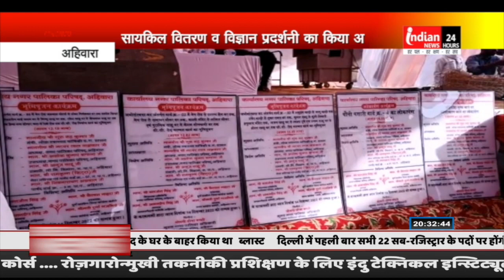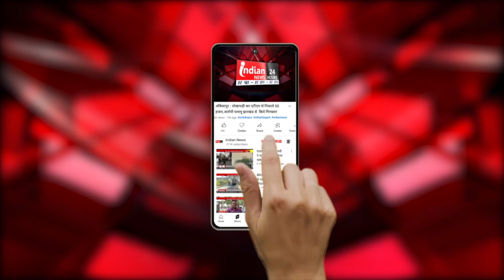दुर्ग : पीएचई मंत्री पहुंचे अहिवारा आत्मानंद स्कूल, सायकिल वितरण व विज्ञान प्रदर्शनी का किया अवलोकन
Indian News : कैबिनेट मंत्री गुरु रुद्र कुमार अहिवारा के वार्ड 8 स्थित स्वामी आत्मानंद स्कूल पहुंच वहां विज्ञान प्रदर्शनी का अवलोकन किया।
पीएचई मंत्री गुरू रूद्र कुमार अहिवारा पहुंच नवनिर्मित स्कूल का उद्घाटन किया और छात्राओं को सरस्वती निःशुल्क सायकिल योजना के तहत साइकिल का वितरण किया। साथ ही उन्होंने छात्रों द्वारा लगाई विज्ञान प्रदर्शनी का भी अवलोकन किया। इस दौरान मंत्री रूद्र कुमार ने कहा कि बच्चों को अच्छी शिक्षा दिलाने प्रदेश सरकार का भरसक प्रयास रहेगा।

Our Links